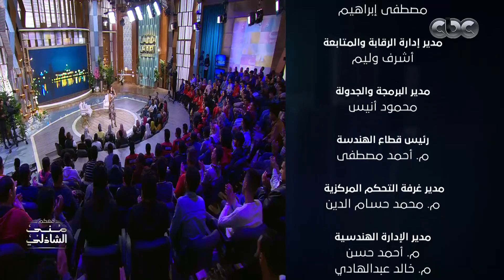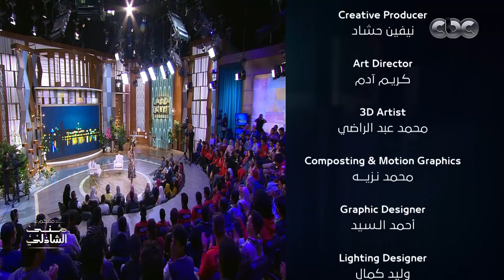"ياواد يا تقيل يا مشيبني".. سلمى رشيد تغني للسندريلا بطريقتها مع منى الشاذلي